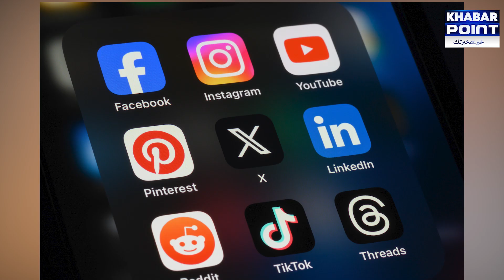Freelancer In Trouble | Safety Fire Wall Is On Due to Experiment | Khabar Point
Do you want to hear and watch political news ,breakings ,interesting, amazing and unique stories ? Achievements and works that have not been shown on any channel before today, "Khabar Point" is here to bring you stories. Which news video is viral today? What is happening in showbiz, where is Pakistan's economy going? What direction is politics going to take?

Khabar Point is a Pakistani Urdu amazing stories channel and part of Globex Mass Media. Launched in September 2022 with a view to differentiate it from the rest of the news channels and to break the present news culture and with the moto “Khabar Say Khabar Takk”. The prime focus of Khabar Point is not just to highlight the current issues but also suggest solution to the key issues being faced by our youth.
Khabar Point.